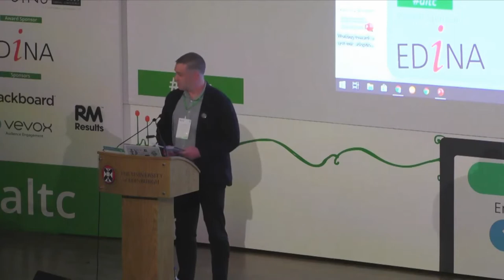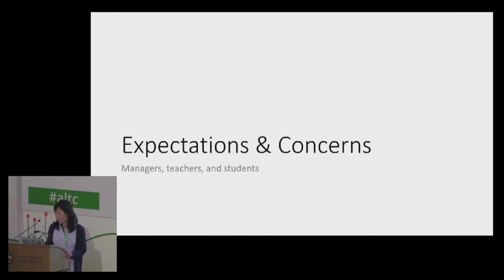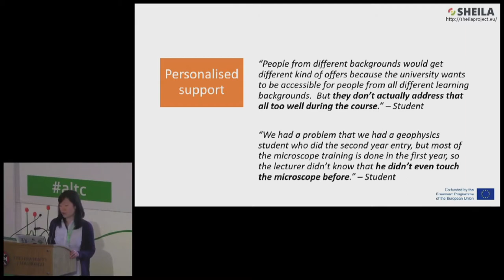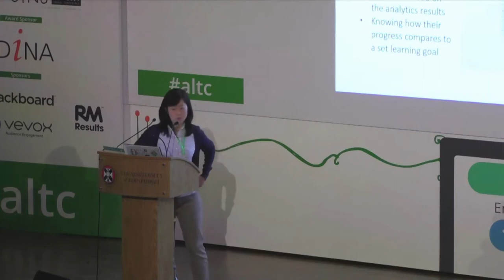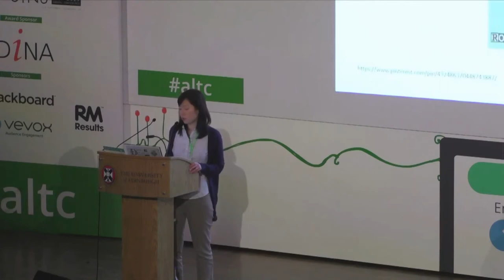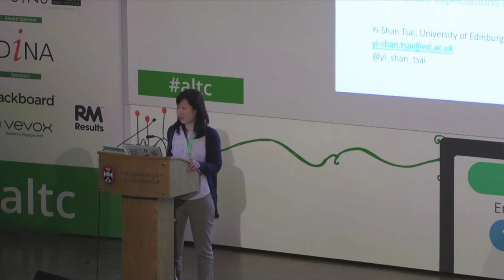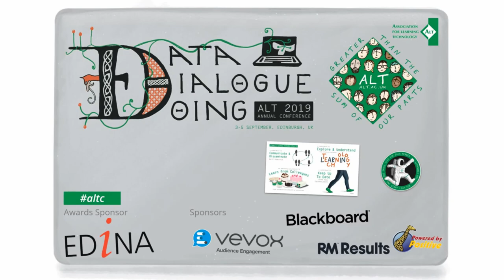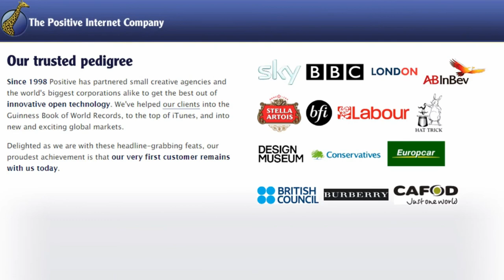altc 2019: Working towards a systemic adoption of learning analytics – stakeholder expect...[A-056]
Working towards a systemic adoption of learning analytics – stakeholder expectations and concerns [A-056]